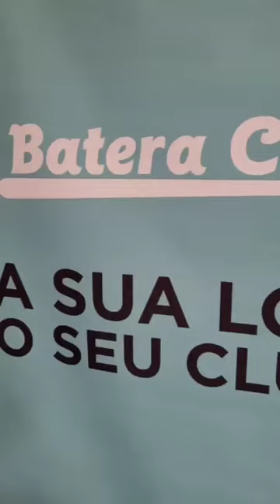Que CORES LINDAS! MAPEX Armory, veja os acabamentos!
Quer ver e comprar?

Participação Especial: @FabianoLalau

O BateraClube.com.br é a 1ª drum shop online do Brasil. Aqui você encontra mais de 4.000 produtos para a sua bateria e convive conosco neste incrível universo da bateria e do nosso conteúdo.

Acompanhe o nosso conteúdo sobre produtos e entretenimento da bateria em nossas mídias sociais. Increvam-se e sejam bem-vindos!
Twitter.com/BateraClube1